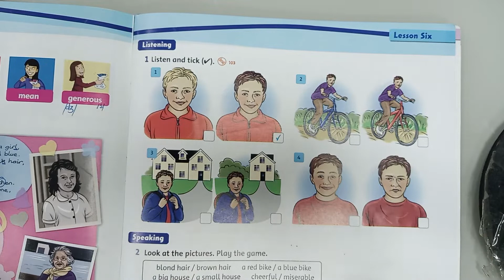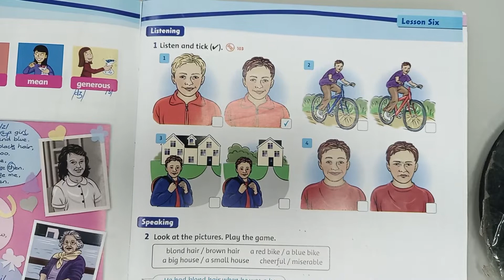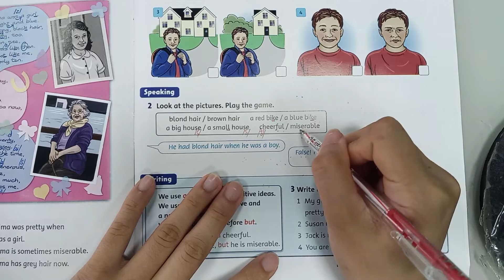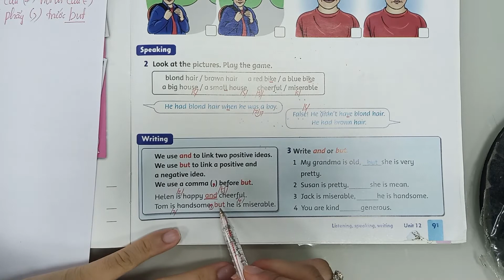Tiếng Anh lớp 3 | Unit 12 | Phần LISTENING, WRITING, SPEAKING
📌 Tiếng Anh dành cho học sinh lớp 10:
📌 Tiếng Anh dành cho học sinh lớp 11:
📌 Tiếng Anh dành cho học sinh lớp 12:

?sub_confirmation=1